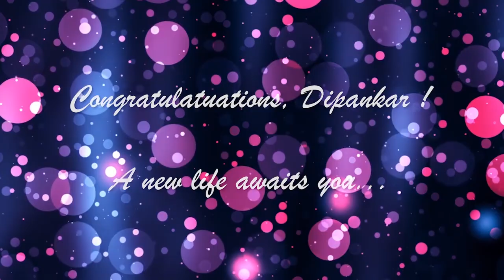Dipankar's' Aiburobhat' cinematic video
good quality cinematic videos
photos album..